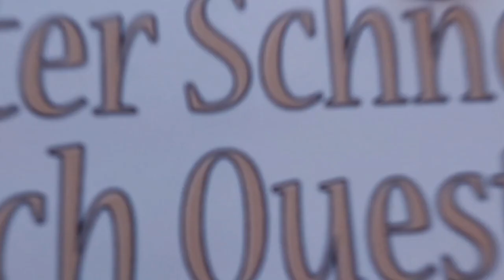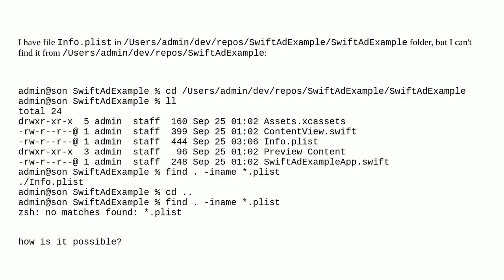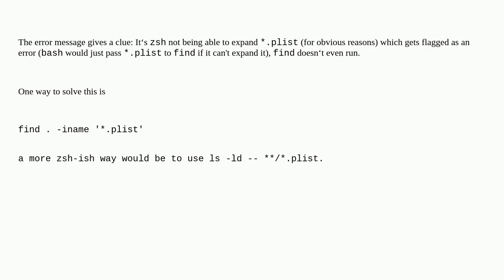Apple: find command does not work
find command does not work

A special thanks goes out to the community

  zsh